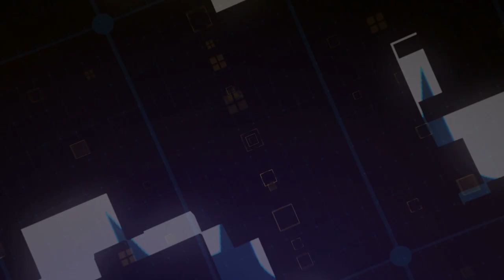Herkes Ece Üner’in tuvaletini konuştu ama Ece Üner AKP’yi mahvetti | Mevzular Açık Mikrofon